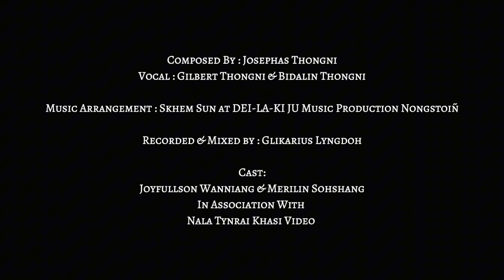Phi Long Kum Jing Phohsniew ||Official Music Video || Composed By: Jo Thong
Copyright: Nala Tynrai Khasi Video
La mana ban upload ne thep biang ïa kane ka jingrwai ne ka video khlem ka jingbit na kiba bat ïaka hok longtrai : Nala Tynrai Khasi Video
Song Composer : Josephas Thongni
Vocal : Gilbert Thongni & Bidalin Thongni

Music arrangement : Skhem Sun at Dei-La-Ki ju Music production Nongstoiñ

Recorded and mixed by Glikarius Lyngdoh
Videography & Editing : Rahboklang Marbaniang
Cast: Joyfullson Wanniang & Merilin Sohshang
Special Thanks:
Resmanwell Lyngkhoi
Nasonlang Nongsiej
Evanroy Lyngdoh Marshillong
Successfull Sohshang
Bankit Thongni